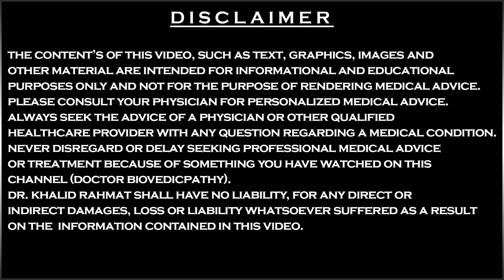Homeopathic Medicine For Loss Of Appetite In Hindi || Bhook Na Lagne Ka Ilaj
Aaj ka hamara Topic hai Loss Of Appetite भूख न लगना . Ye Video mein humne pure detail se btaya hai yeh bimari kya wajah se hota hai, aur isme konsa Homeopathic Medcine lena hai ,isko detail me janne k liye pura video zarur dekhe.
Mujhe Ummed hai Aapko yeh video pasand aayga.
Agar apka kch question hai ya aap koi topic pe Video dekhna chahte hai to comment me zarur likhen.

Agar aap Doctor se consult karna chahte hai to is NO pe WHATSAPP KAREIN 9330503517.